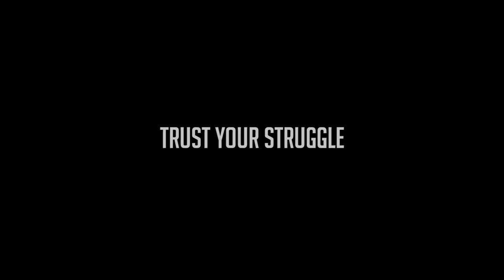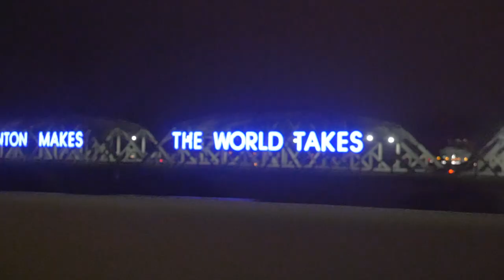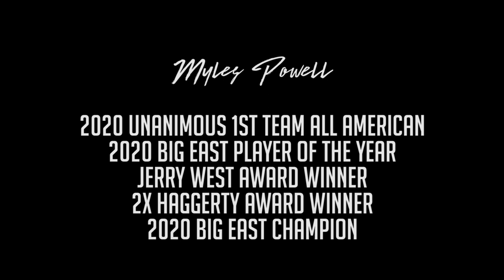Myles Powell- Trust Your Struggle Episode 1: The Greatest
Over the past 6 years we have followed Myles' journey from an chubby underrated  prospect from Trenton, NJ, to the best Shooting Guard in College Basketball. He is the epitome of our city. We thank him for this unprecedented journey that he has taken us on. He is the greatest Seton Hall Pirate of All Time, and the Greatest to come from our City.